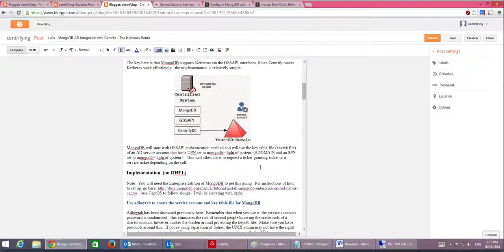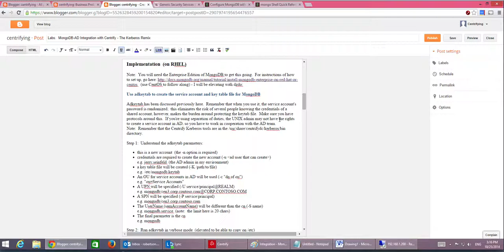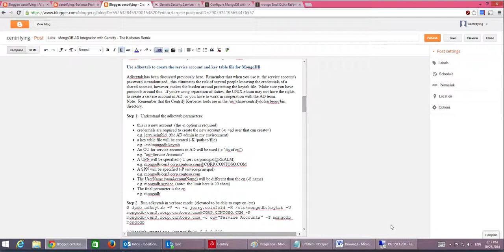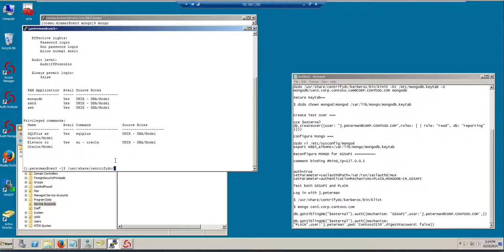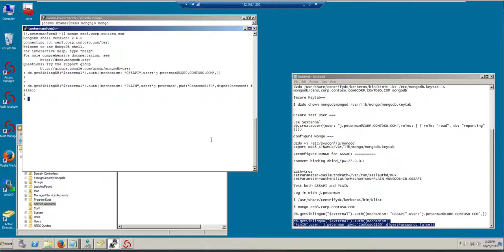Using Centrify to integrate MongoDB with Active Directory 4/4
In this video we will:

1. Create a kerberos key file to be used by the MongoDB service.
2. Create an externally identified MongoDB user to be used with GSSAPI
3. We configure the /etc/sysconfig/mongodb and /etc/mongodb.conf for to specify the keytab and GSSAPI options
4. Test access with the j.peterman both with PLAIN and GSSAPI